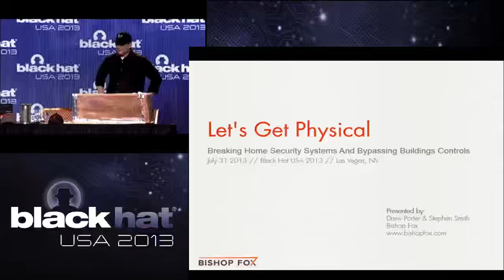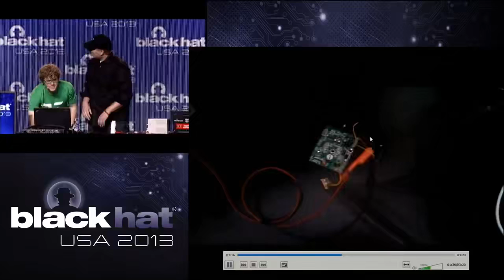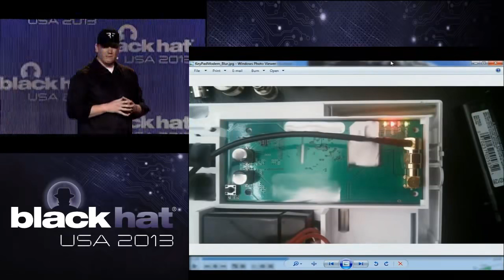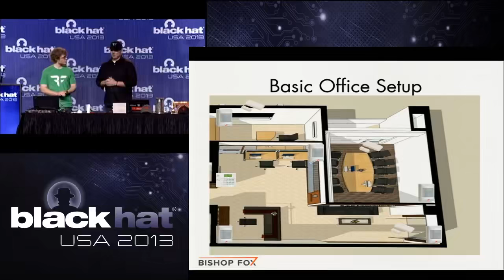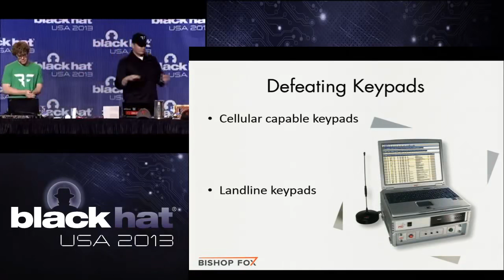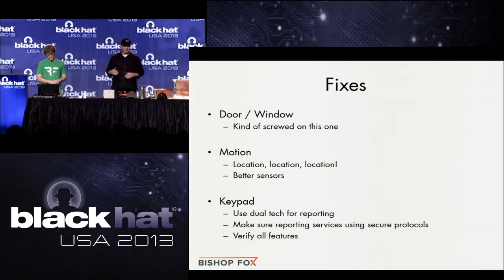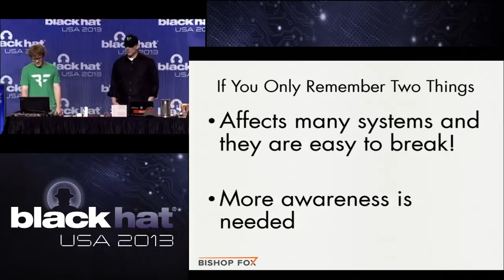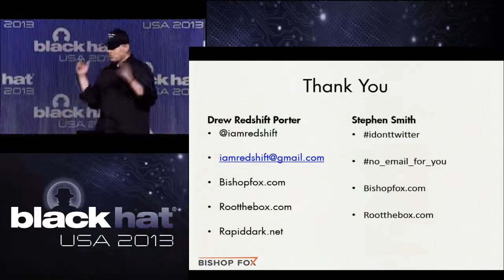Let s Get Physical Breaking Home Security Systems and Bypassing Building Controls